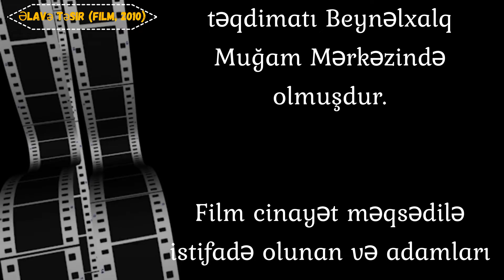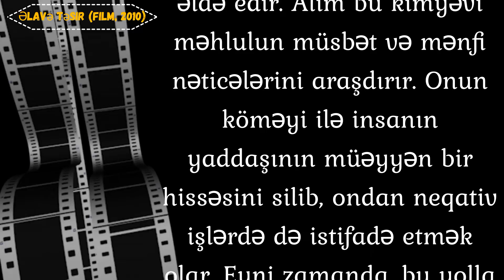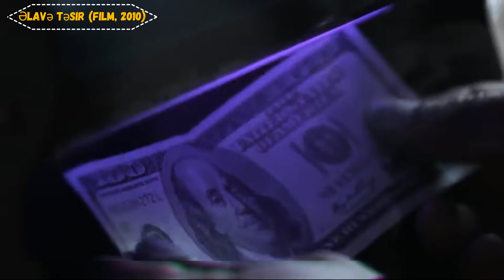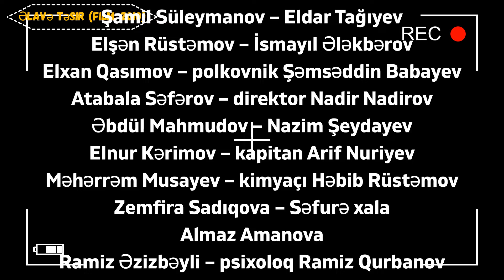ƏLAVƏ TƏSİR (film, 2010)( Fraqmentler) Azerbaycan Filmleri Fraqmentler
Film cinayət məqsədilə istifadə olunan və adamları zombiləşdirən məhlul hazırlayan alim haqqındadır. 90-cı illərdə sovet hakimiyyəti dağıldıqdan sonra Azərbaycanın elmi-tədqiqat institutlarından birində kimyaçı alim yeni məhlul əldə edir. Alim bu kimyəvi məhlulun müsbət və mənfi nəticələrini araşdırır.
.Ssenari müəllifləri: Elza Ağayeva, Ramiz Fətəliyev
.Quruluşçu rejissor: Elxan Cəfərov
.Quruluşçu operatorlar: Nadir Mehdiyev
.Quruluşçu rəssam: Fikrət Ələkbərov
.Bəstəkar: Aygün Səmədzadə
.Rejissor : Əliqulu Səmədov

 Rollarda:
..Əbdülqəni Əliyev – Həmid Zeynalov
..Kənan Mahmudov – Əziz Süleymanzadə
..Xalidə Quliyeva – Xalidə Tağıyeva
..Gülzar Qurbanova – Xədicə
..Şamil Süleymanov – Eldar Tağıyev
..Elşən Rüstəmov – İsmayıl Ələkbərov
..Elxan Qasımov – polkovnik Şəmsəddin Babayev
..Atabala Səfərov – direktor Nadir Nadirov
..Əbdül Mahmudov – Nazim Şeydayev
..Elnur Kərimov – kapitan Arif Nuriyev
..Məhərrəm Musayev – kimyaçı Həbib Rüstəmov
..Zemfira Sadıqova – Səfurə xala
..Almaz Amanova
..Ramiz Əzizbəyli – psixoloq Ramiz Qurbanov

If you can't or don't want to give credits contact with Hayden Folker.